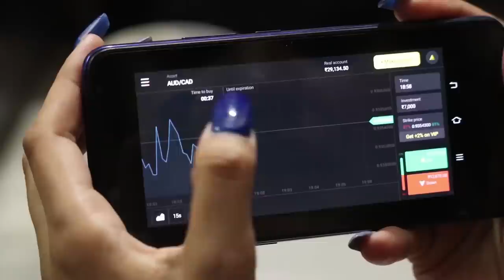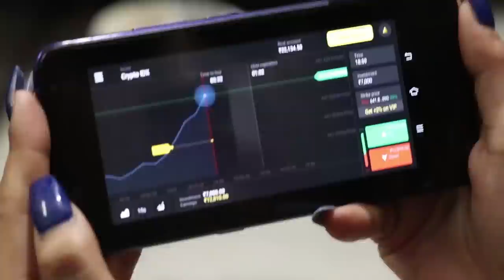Medical Store Prank Gone Funny | Rits Dhawan